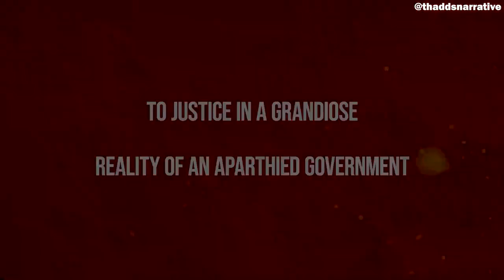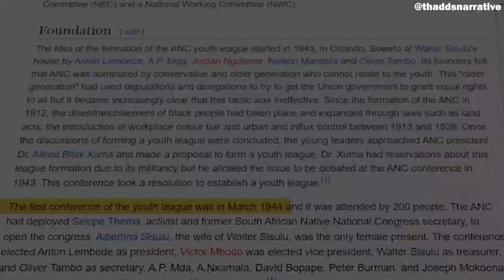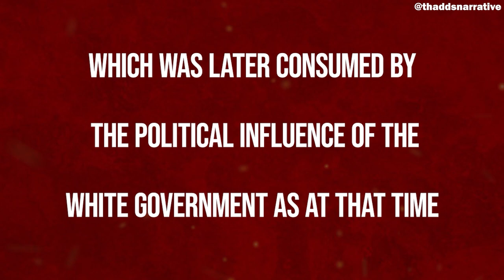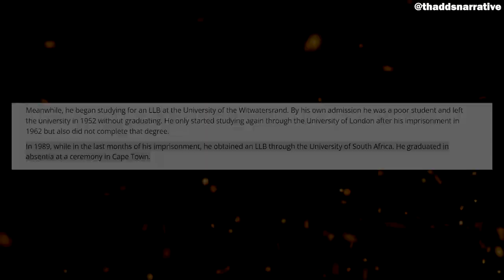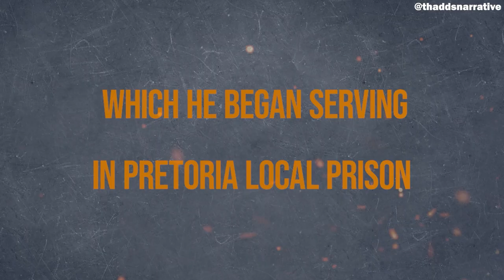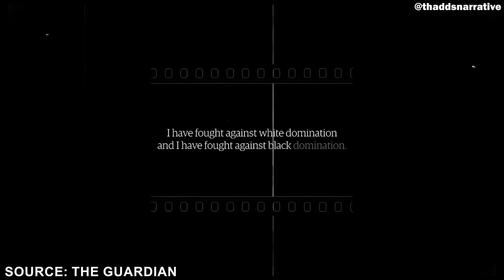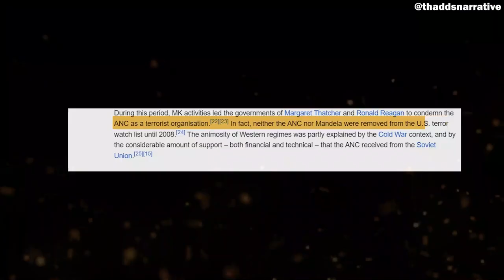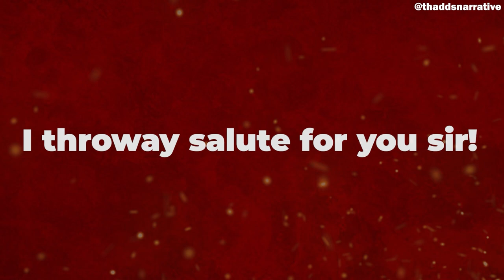The Life And Ordeals Of The Most Celebrated Black Man - President Nelson Mandela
"Bars to Stars," is a riveting documentary that delves into the life and struggles of one of the most iconic figures of the 20th century - Nelson Mandela. From the confines of different prison cells to the pinnacle of global leadership, Mandela's journey is nothing short of inspirational.

About the Documentary:
"Bars to Stars" offers a comprehensive exploration of Mandela's life, from his early years in rural South Africa to his 27-year imprisonment on Robben Island and ultimately, his rise as the first black president of South Africa.
Through exclusive interviews, archival footages, stock footages and expert analysis, this documentary sheds light on the challenges, sacrifices, and triumphs that shaped Mandela's legacy.

Why Watch?
"Bars to Stars" goes beyond the headlines to provide an in-depth look at Mandela's life, struggles, and legacy. Whether you're a history enthusiast, a student, or someone seeking inspiration,
this documentary offers a compelling narrative that resonates with themes of resilience, courage, and transformation.

Join the Conversation:
I invite you to engage with me in the comments section below. Share your thoughts, reflections, and insights on Mandela's legacy and how his journey from "bars to stars" continues to inspire individuals around the world.

"Bars to Stars" is more than just a documentary; it's a tribute to Nelson Mandela's indomitable spirit, his unwavering commitment to justice, and his enduring legacy that continues to inspire millions globally.
Don't miss this compelling exploration of a life that changed the course of history.